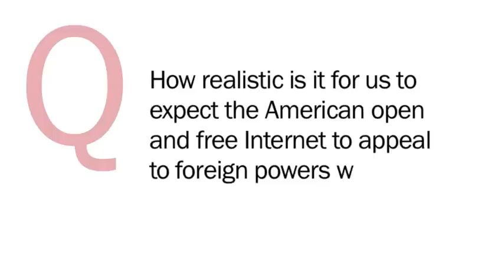Ask CDT: Global Internet Freedom with Cynthia Wong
Cynthia Wong, Director of the Project on Global Internet Freedom at the Center for Democracy & Technology, answers viewers' questions on global net freedom. To see the full questions and answers,